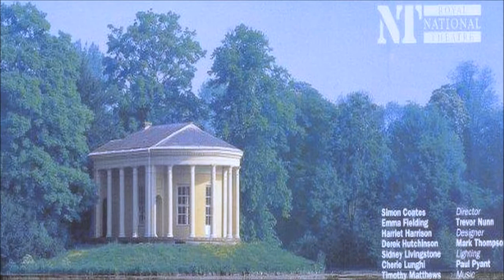ARCADIA by Tom Stoppard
Director Peta Barker explains why he chose Arcadia.
The Tower Theatre Company at the Bridewell Theatre April 3rd - 7th.